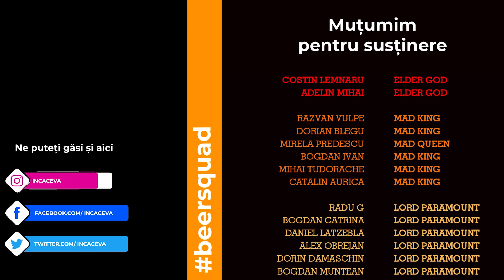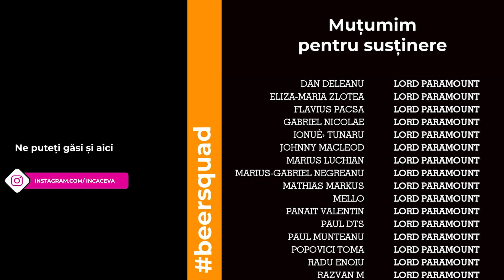Recenzie Film - Shazam Fury of the Gods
Ultimele gloante trase de vechiul DCEU. Bun sau rau, asta ramana la latitudinea ficaruia, dar pot spune ca ...

Parteneri ai canalului:
Pentru vin bun si super discount folositi cod: incaceva15